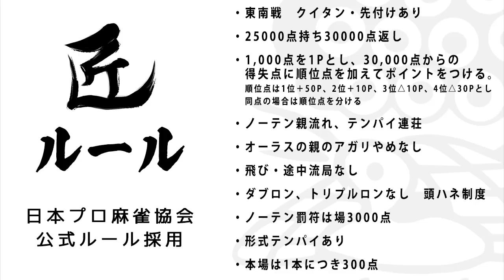【麻雀の匠】オーラストップ目の心得【金太賢 #12】